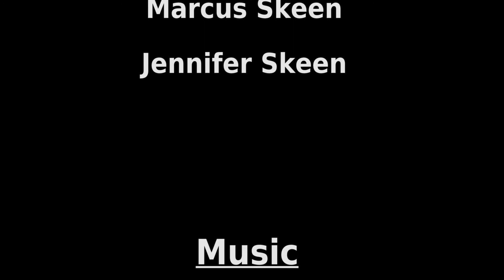Friends?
In this video we try to make peace between consoles and no I don't hate PC games or gamers the end is a joke. I swear by Steam anyways. Whatchu talkin about!? Anywho, just wanted to get a first video with my new camera and edumacate myself on the virtual wonders of adobe.

Music

Weird Face- Air

8 Bit Weapon and Number Oneder- Nintendo Core